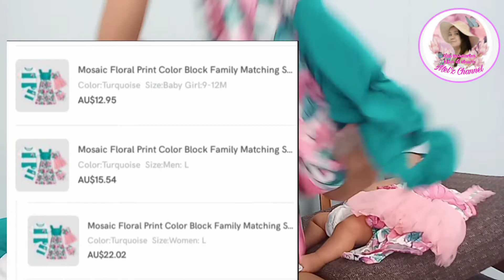PAT PAT RATE & REVIEW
hello Mommies maraming salamat sa panonood,and kung meron po kayo gustong itanong,mag iwan nlng po kayo ng comments... about po sa lahat ng nabili ko is super ganda po,maliban lng dun sa family matches na 9 to 12 years old midyo maliit tlga sya,kaya if may plano kayo mag shop sa pat pat i allowance nyo nlng po ksi sobrang bilis tlga lumaki ng mga babies 😍